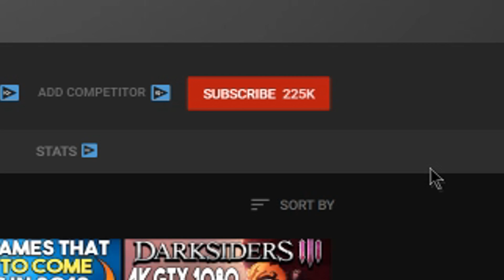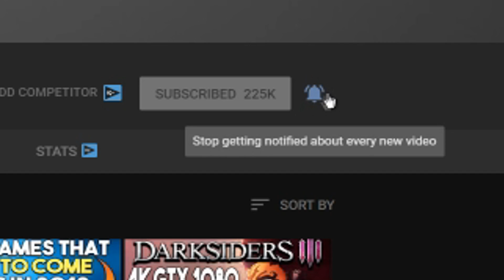Get 2 Great PC Games FREE On EGS + Big Game Just Released on Steam